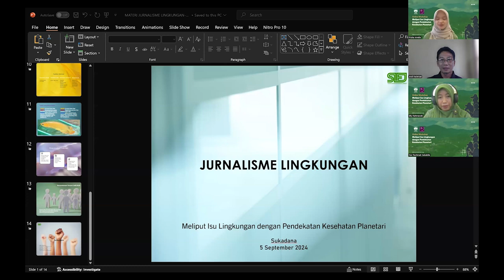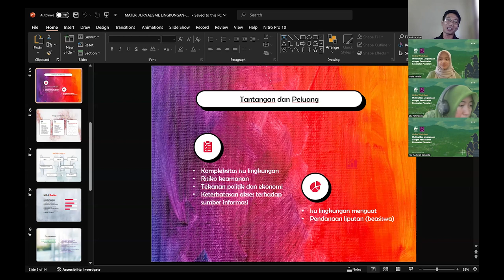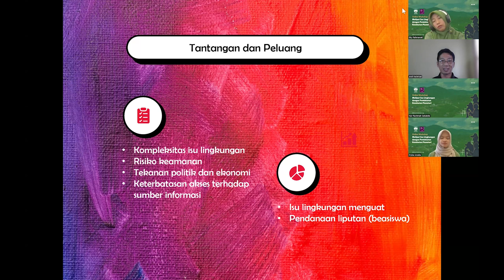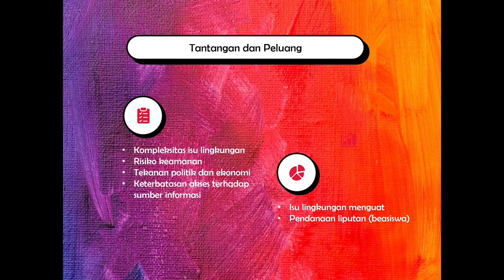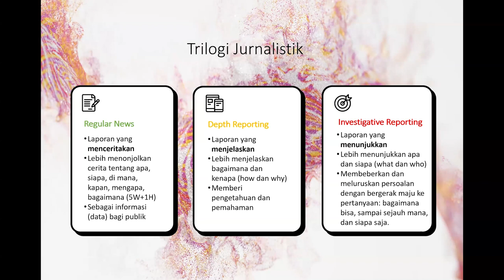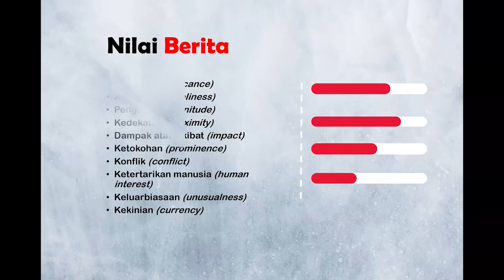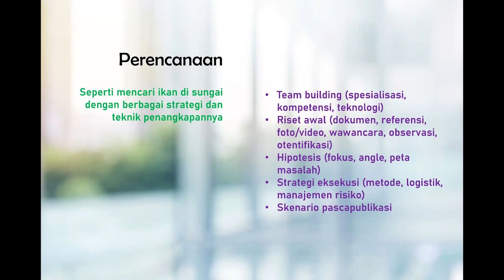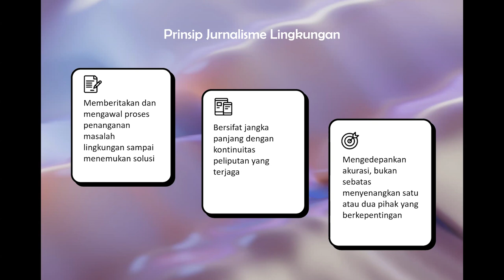Tantangan dan Peluang Menyuarakan Pesan Masyarakat Di Sekitar Hutan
Workshop Online yang bertajuk "Meliput Isu Lingkungan dengan Pendekatan Kesehatan Planetari" ini adalah rangkaian Journalist Fellowship Mengangkat Suara Masyarakat di Sekitar Hutan Melawan Krisis Iklim yang diselenggarakan ASRI bersama AJI Pontianak.